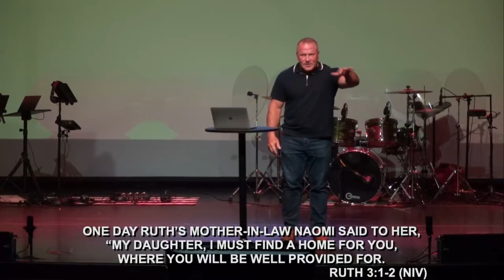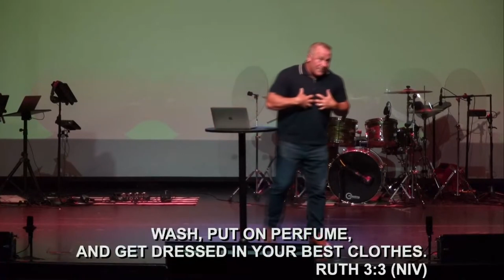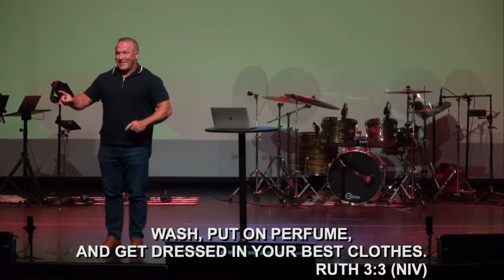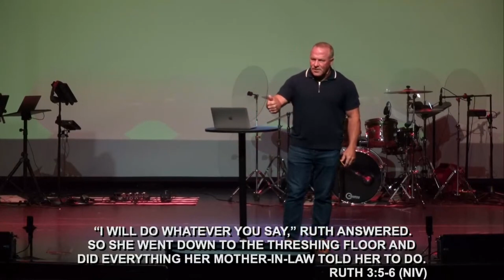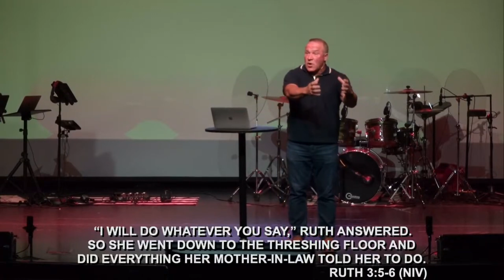The Book of Ruth // DTR // 6-9-2024 // Church of the Lakes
Church of The Lakes